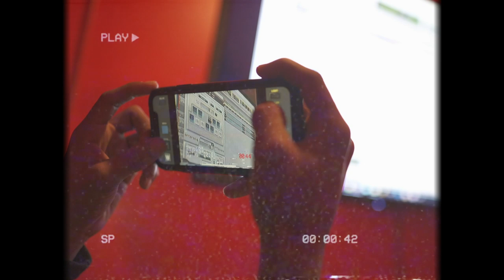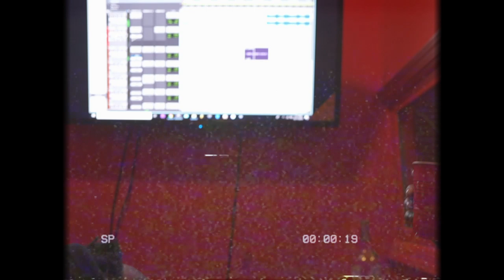Lost Files Ep9: Sterl Gotti & Acey Recording Next Potential Hit!